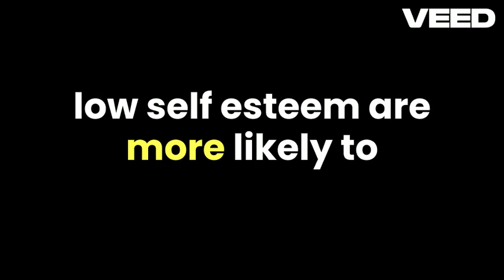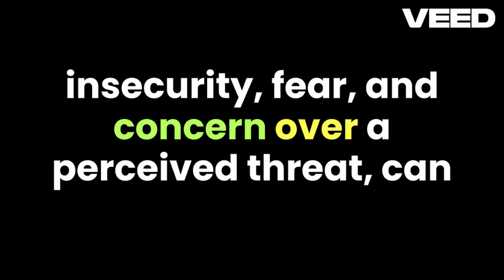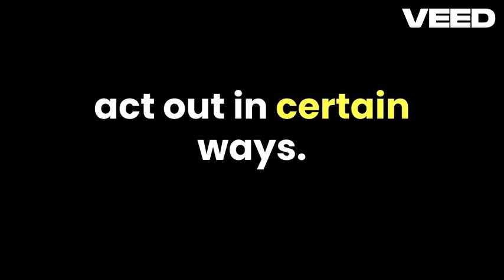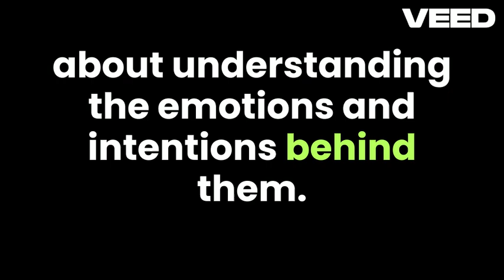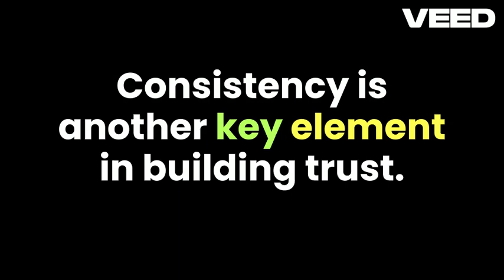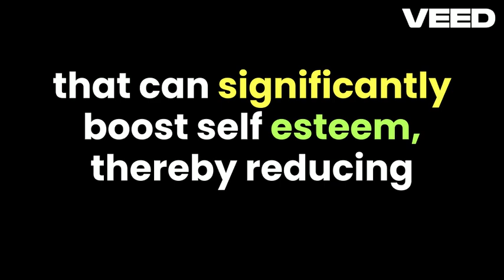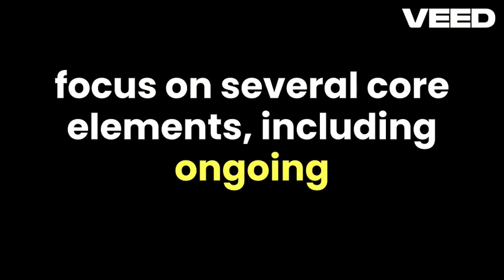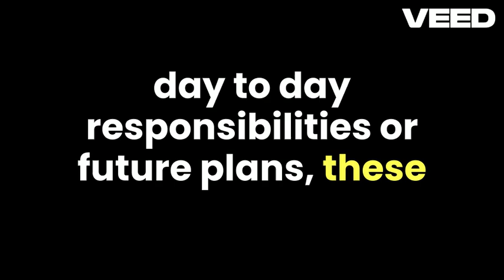Overcoming Jealousy in a Relationship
Jealousy is like a powerful spice: just a little bit can make your food more interesting, but any more than that will probably ruin the dish. So it's a good idea to learn how to handle the experience of jealousy so as not to create unnecessary problems in your relationship. The key is to understand that jealousy functionally communicates the perception of a legitimate threat -- which can create unintended consequences if expressed. The antidote is to remember your position and to act like the king that you are. I explain what this means in today's episode.

Book a paid consultation:
Life Truth .com/Real Life Truth

Facebook Life Truth .com/Real Life Truth
LinkedIn:   /Real Life Truth
Instagram:   / Real Life Truth
Twitter:   / Real Life Truth
Orion's Theme:    • Real Life Truth  - Orion's Theme (Origin...

Thinking of going to grad school? Check out STELLAR, my top-rated GRE self-study program based on the world's only empirically-validated test prep system.

GRE Bites:    / @grebites4993

Presented by Orion Taraban, Psy.D. PsycHacks provides viewers with a brief, thought-provoking video several days a week on a variety of psychological topics, inspired by his clinical practice. The intention is for the core idea contained within each video to inspire viewers to see something about themselves or their world in a slightly different light. The ultimate mission of the channel is to reduce the amount of unnecessary suffering in the world.